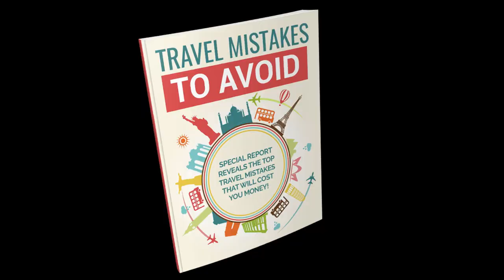BEST to Live in Japan? Tokyo, Kyoto, Osaka, Sapporo, Yokohama, or Hiroshima?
Explore the vibrant heart of Japan through our latest video where we dive into the best cities to live in this fascinating country! 🇯🇵✨ Join us on a journey from the bustling streets of Tokyo to the historic lanes of Kyoto, uncovering each city's unique blend of tradition and modernity. We assess the top six cities based on their culinary scenes, cost of living, adventurous activities, and overall quality of life.

🍣 From Tokyo's eclectic food offerings and adrenaline-pumped adventures to Kyoto's artful cuisine and serene beauty, we explore what makes each city worth calling home. Discover why Osaka is hailed as the 'Nation's Kitchen,' why Sapporo is an adventurer's paradise, and how Hiroshima merges peace and dynamic city life seamlessly.

Whether you're considering a move or just daydreaming about your next visit, this video is your gateway to finding the perfect Japanese city to match your lifestyle. 🌍🎌

OUTLINE:

00:00 A Journey Begins
00:46 Tokyo, a dazzling metropolis
02:16 The Price of Paradise
03:25 Tokyo Thrill Seeker? Adventure Awaits!
04:29 A Lifestyle to Envy?
05:40 Kyoto's Culinary Delights
06:28 Cost of Living in Kyoto
07:08 Adventure in Kyoto
07:57 Life style in Kyoto
08:45 Osaka - The Modern Marvel
10:37 Sapporo - The Northern Gem
14:45 Yokohama Food Scene
15:43 Cost of Living in Yokohama
16:28 Adventure Scene in Yokohama
17:25 Lifestyle Scene in Yokohama
18:25 Hiroshima's Culinary Heritage
19:11 Cost of Living in Hiroshima
20:55 Lifestyle in Hiroshima
22:48 Hiroshima Adventure Scene
24:51 The Final Verdict - Which City Takes the Crown